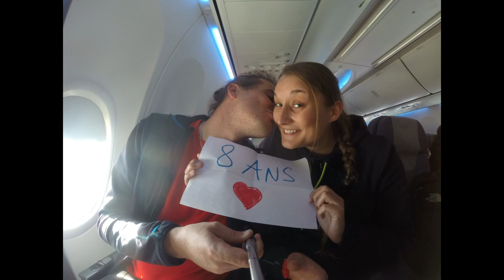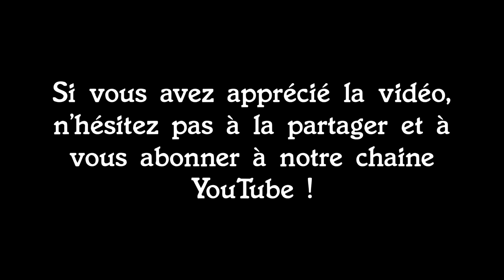Fil rouge Tour du Monde 🌍 "La Photo de 14h" 3/4 🕑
Partie 3/4 de notre défi fil rouge quotidien "La Photo de 14 h" ! 📸
1 an de tour du monde et 365 photos Fil Rouge à partager !

Le principe ? Tous les jours à 14 h : un selfie de nous où que nous soyons à 14 h pile ! 🕑